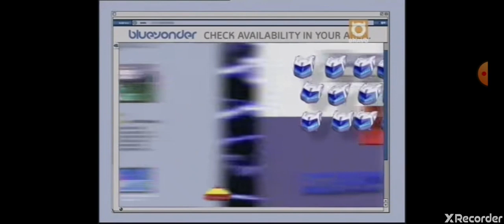GamePad Intro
Intro for GamePad series 4. Hosted by Violet Berlin on Bravo